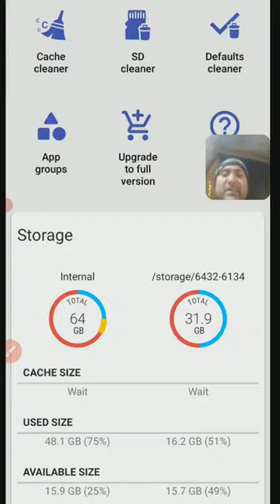Cache memory ko remove kyse kare | how to remove cache memory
how to delete other files
how to clear cache
clear cache
free up space android
how to delete other storage on android
increase storage
clear storage without losing data
how to remove other storage
how to free up your phone unwanted storage
how to storage clean infinix smart 5
phone ka memory ful hone se kaise bachayen
how to clean a smartphone
how to clean space
how to delete others files
other file ko kaise delete kare
delete others file
bina data delete kiye phone memory kaise khali kare